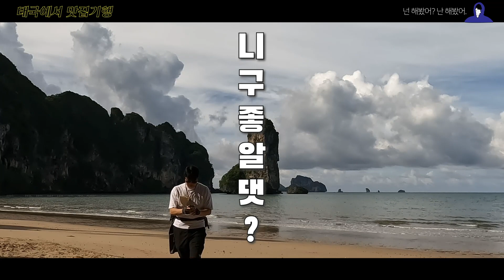태국에서 맛집기행 난 해봤어 / 인도, 지중해, 한식까지! 태국에서 밥만 먹다 왔다! / 본격 맛집 리뷰 / Road Trip in Thailand / 해외 로드트립-태국 숙박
넌 태국에서 맛집기행 해봤어? 난 해봤어.
여행은 역시 맛집! 식도락이지~

태국 전역의 맛집을 랭킹으로!
Have you ever been on a trip to a famous restaurant in Thailand? I've done it.
Traveling is definitely a good restaurant! It's food and drink.